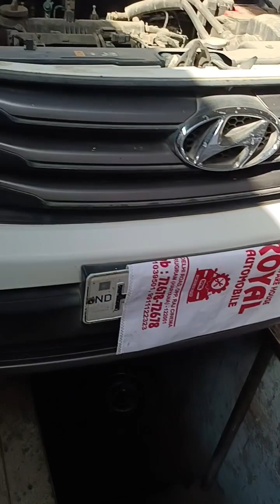Hyundai Creta suspension repair | Perfect Car Care Gurugram | Cont. 9818923133